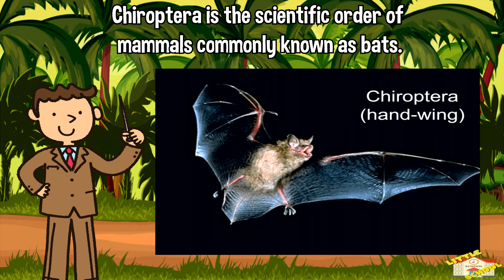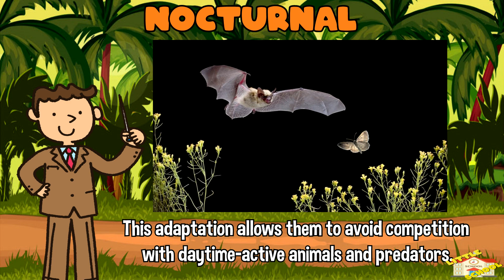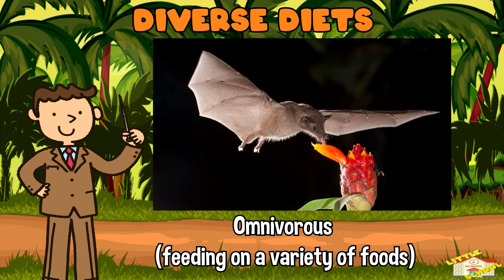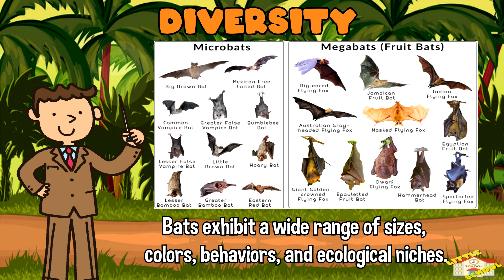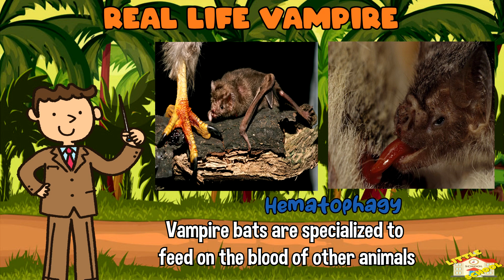Chiroptera or Bats | Science for Kids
Hey kids!

In today's video, we will be learning about Chiroptera or Bats.

Did you know that Chiroptera is one of the most diverse orders of mammals, comprising over 1,400 species distributed worldwide?

0:21 - What is Chiroptera?
0:35 - Characteristics of Chiroptera
0:51 - Key Characteristics and Features of Chiroptera
0:57 - Flight
1:14 - Echolocation
1:38 - Nocturnal
1:55 - Diverse Diets
2:57 - Diversity
3:17 - Habitats
3:45 - Fun facts about Chiroptera
3:50 - Smallest Bat
4:10 - Largest Bat
4:34 - Vampire Bat